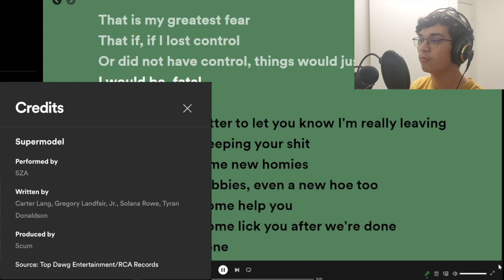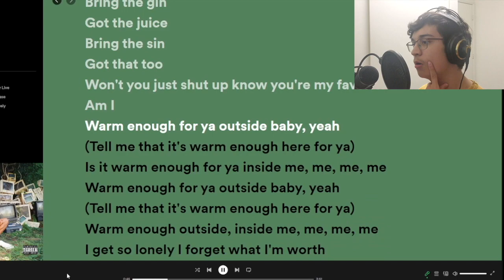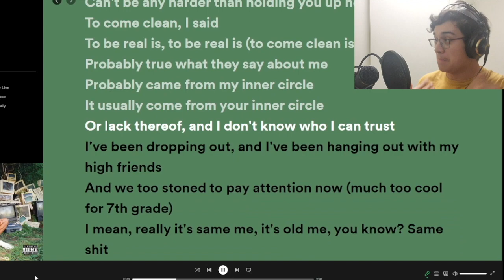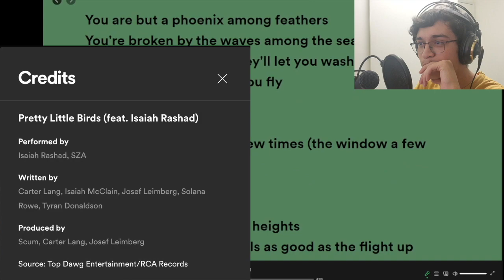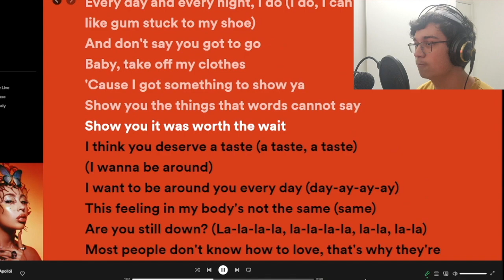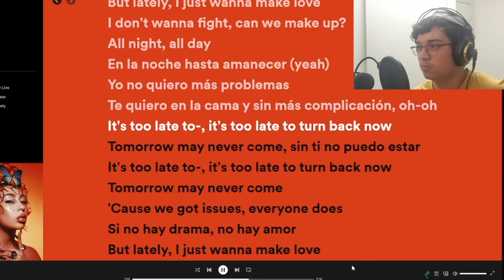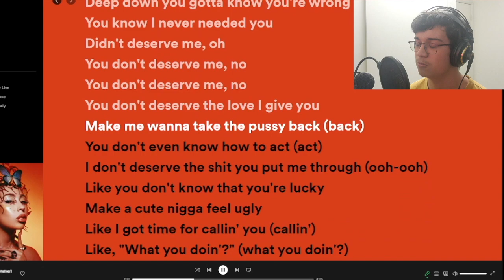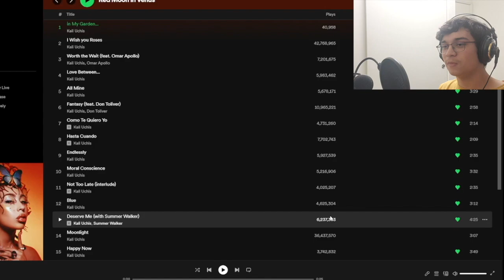Fan Spotlight #3 (SZA & Kali Uchis) - Mw_Nick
Today's spotlight is on SZA's CTRL and Kali Uchis's Red Moon in Venus